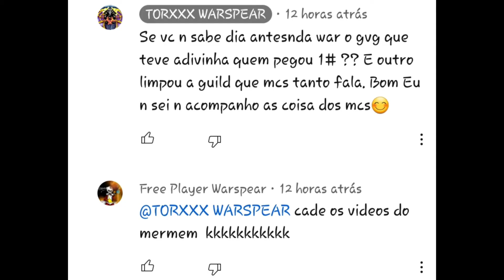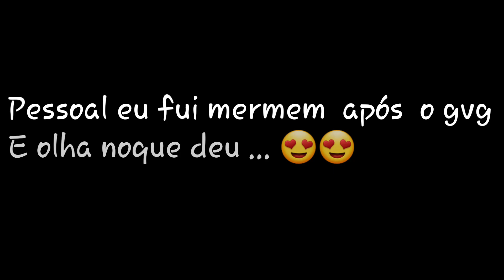GvG Teste dos Homens peixes [Eternals vs Decepção] 😂😂😂